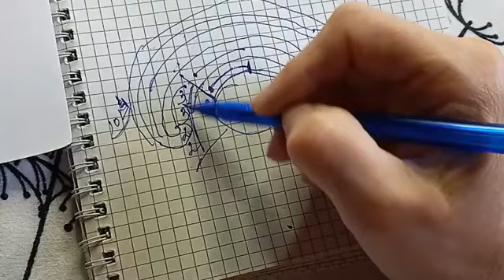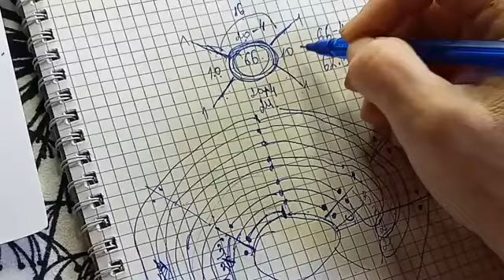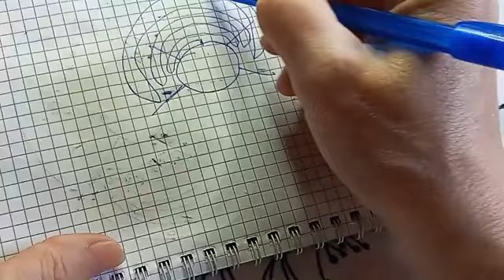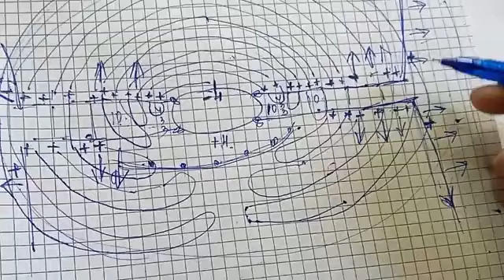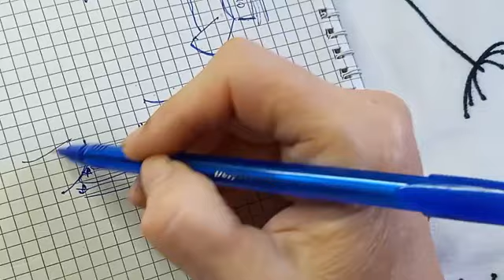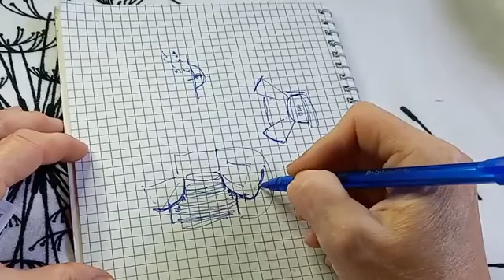как вязать ТЕОРИЯ И ПРАКТИКА РЕГЛАН РОСТОК И РЕГЛАН ПОГОН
Девочки, если  кто связал по моим МК, высылайте пожалуйста свои фото в мне в личку в соц. сети. Я собираю фото для создания слайд шоу ваших работ   по моим МК. Благодарю!

- не пропускать рекламу
- сохранить мои видео себе в плейлисты
Группа "Ни дня без петельки Вяжем Вместе" на Ок ПРИСОЕДИНЯЙТЕСЬ! а если есть желание ( все таки мир не без добрых людей ) отправить донаты ( отблагодарить за МК ) карта 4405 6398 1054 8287 По поводу посылок и подарков с пряжей,, пишите на почту ОК Вырученные средства пойдут на приобретение пряжи для новых МК,